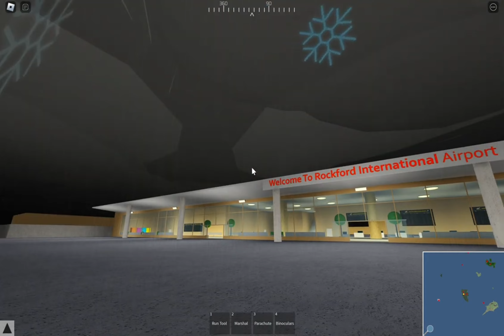TRIP REPORT British Airways (BUSINESS CLASS) | Boeing 777-300ER | London Heathrow to Newark EWR